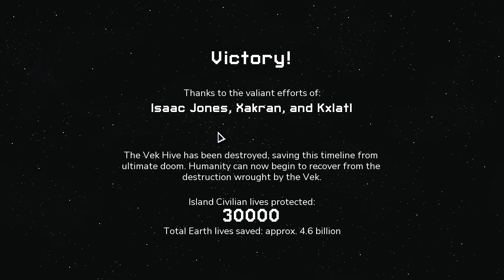[Into the breach] Secret Hook - Default Weapons Only [30K?]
* 1 Lucky Resist.
* Hook Challenge